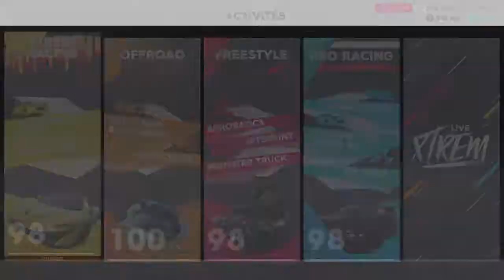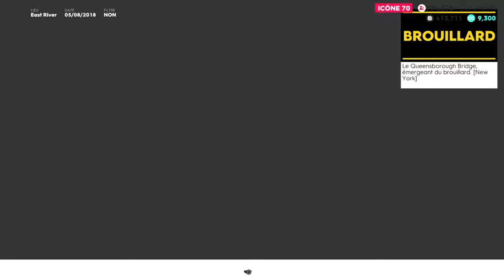the crew 2 quête photo street racing"BROUILLARD" #3